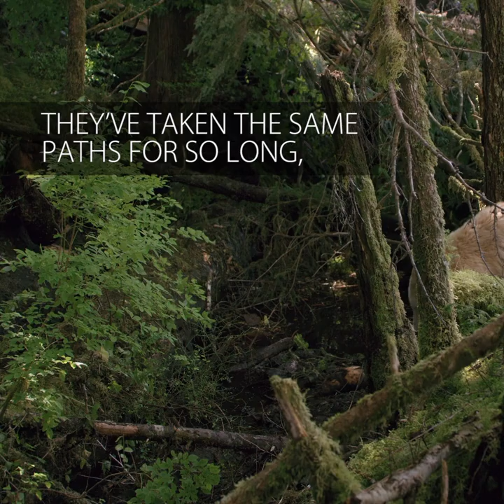Great Bear Rainforest - How to Know if a Bear's Been There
Great Bear Rainforest is now playing in IMAX and Giant Screen Theatres

Great Bear Rainforest tells the story of one of the rarest animals on Earth—the fabled all-white Spirit Bear—and its ancient rainforest home.   Hidden from the outside world, the Great Bear Rainforest is one of the planet’s most exquisite and secluded wildernesses.   Found on Canada’s rugged west coast, it is the largest temperate coastal rainforest in the world and is home to the indigenous First Nations people, who have provided stewardship of the forest for millennia.   Embark on a remarkable journey into a land of grizzlies, coastal wolves, sea otters, and humpback whales—and discover the secret world of the Spirit Bear.

Narrated by Ryan Reynolds.  Featuring a score composed and arranged by Hans Zimmer and Anže Rozman for Bleeding Fingers Music.

Great Bear Rainforest is a Spirit Bear Entertainment film presented by Seaspan in association with Destination British Columbia and distributed by MacGillivray Freeman Films.